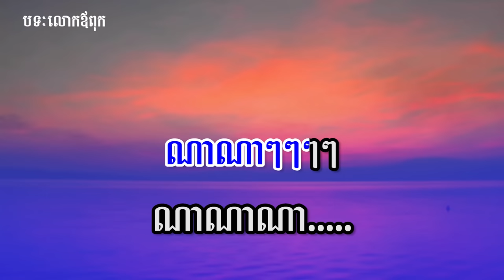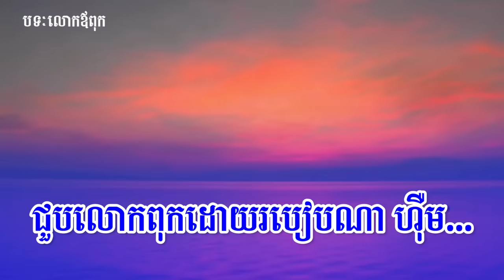លោកឪពុក ភ្លេងសុទ្ធ ព្រាប សុវត្ថិ - Lok Ovpuk Karaoke Version by Preap Sovath old song | PunlorkMusic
♬បទ៖ លោកឪពុក
🎤ច្រៀងដោយ៖ ព្រាប សុវត្ថិ
🎸Rasmey Hangmeas
✎សម្រួលតន្រ្តីឡើងវិញ៖ ពន្លក

👉 Music
• Yamaha Keyboard
👉 Videos
• Adobe Premiere pro
👉 Photos
• Adobe Photoshop CC

©DONOT Re-upload
✘ វីដេអូនេះធ្វើឡើងសម្រាប់ចែករំលែកដល់បងប្អូនយើងច្រៀងលេងកំសាន្តនៅពេលជួបជុំគ្នាតែប៉ុណ្ណោះ សូមអធ្យាស្រ័យចំពោះវីដេអូណាមួយដែលមានការប៉ះពាល់ដល់ក្រុមហ៊ុនរឺផលិតកម្មរបស់អ្នក សូមធ្វើការ Comment ខាងក្រោម ពួកយើងនឹងដកចេញវិញ។

Find our official channel
• Ponlork sweetsong